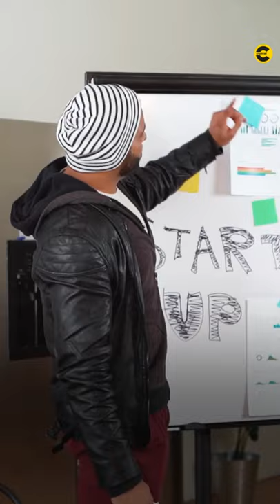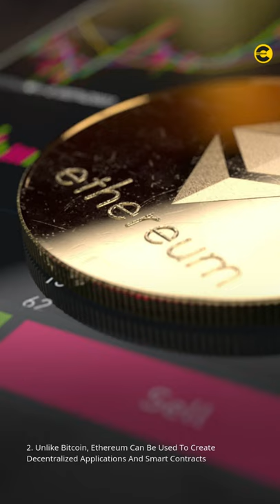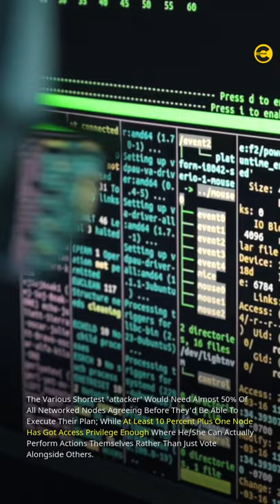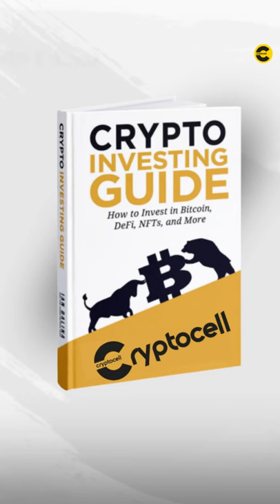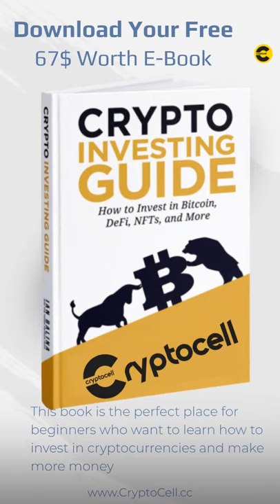The Best Reasons To Invest In Ethereum CryptoWord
Ethereum is one of the most valuable currencies in the world, and it's not hard to see why. It also has some pretty impressive numbers to back up its reputation-here are some things you should know before deciding if Ethereum is worth your investment.

The first thing you need to know about investing in Ethereum is that it's a smart choice. In fact, many experts believe that this cryptocurrency will be worth more than Bitcoin by 2022!

If you're looking for an opportunity with high potential returns, then investing in Ethereum may be right for you. This article explains everything from how ETH works to what makes it such a good investment option and why now might just be the perfect time to get started

What are the disadvantages of investing in Ethereum?